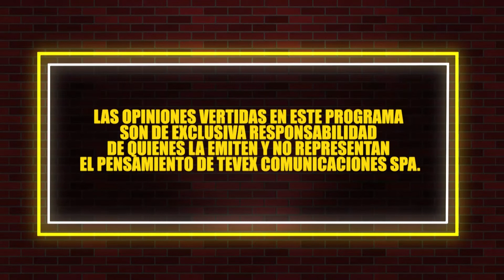Hoy CRIPTOMONEDAS - Bernardo Javalquinto en TEVEX participando en FINANCIERAMENTE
En el nuevo Programa de canal TEVEX conducido por Guillermo Figueroa FINANCIERAMENTE, el PhD en Economía Bernardo Javalquinto, es entrevistado sobre la actual situación que pasa nuestro país, desde una mirada cercana y clara, desde una mirada empática luego de haber recorrido gran parte de Chile en su campaña como precandidato INDEPENDIENTE a la presidencia de Chile.